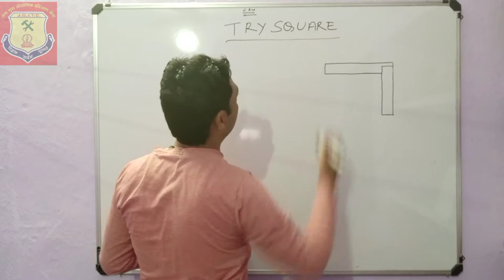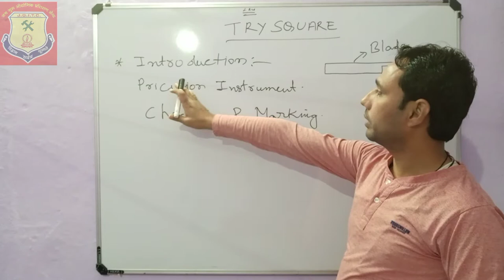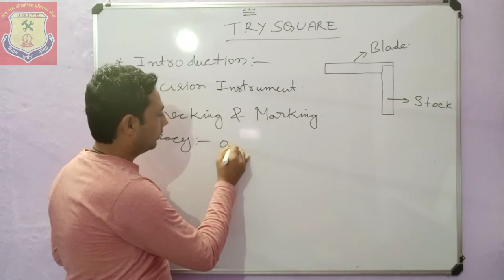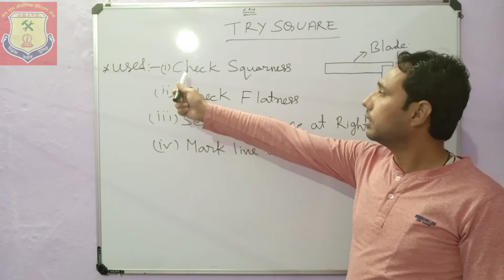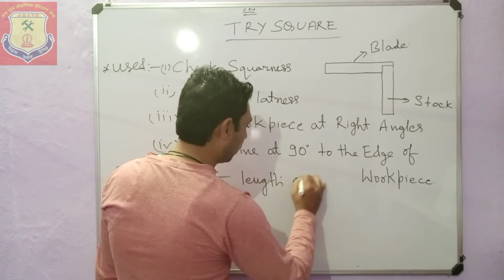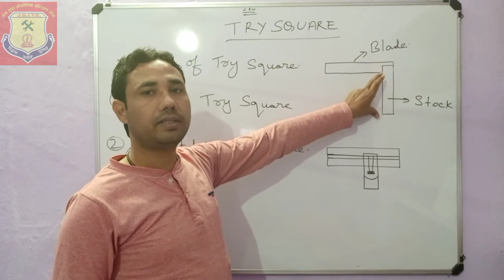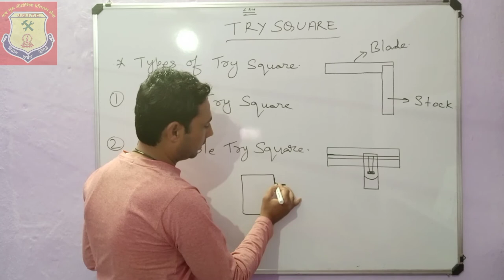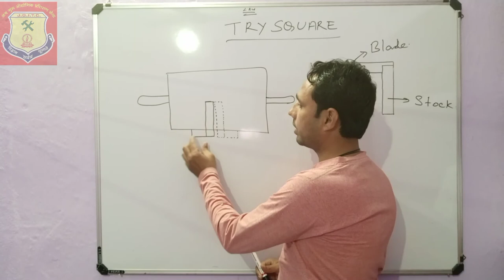LECTURE:-15//TRY SQUARE(FIXED & ADJUSTABLE)//BY MOJAHIR SIR